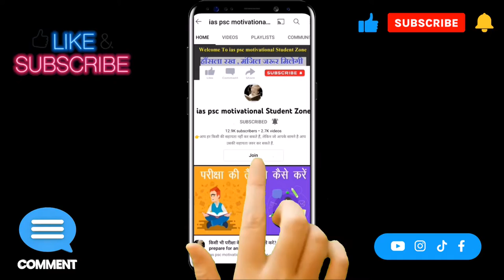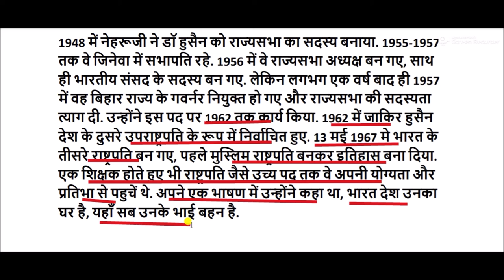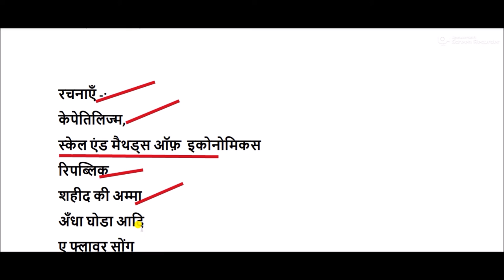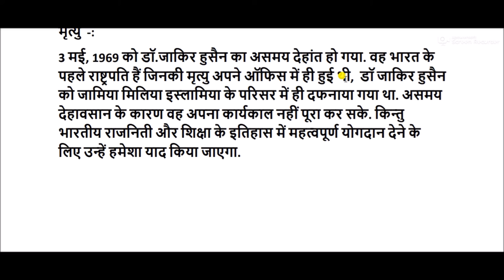Biography of Dr. Zakir Hussain || Dr. Zakir Hussain Biography in Hindi || zakir hussain biodata